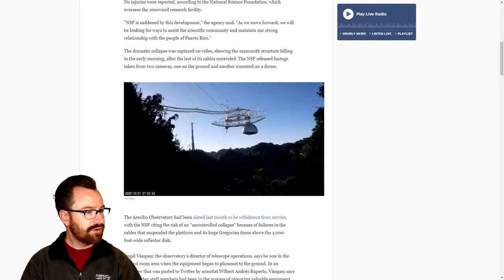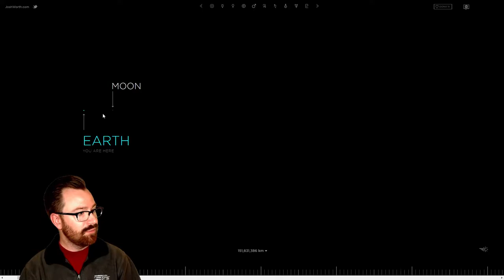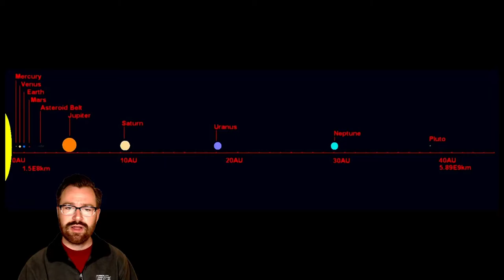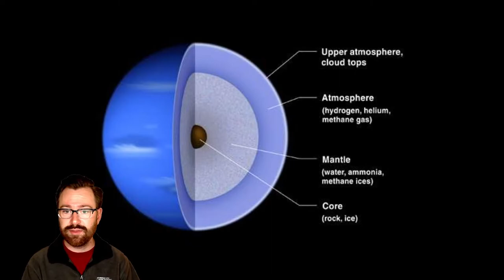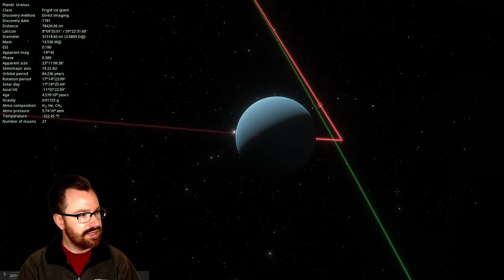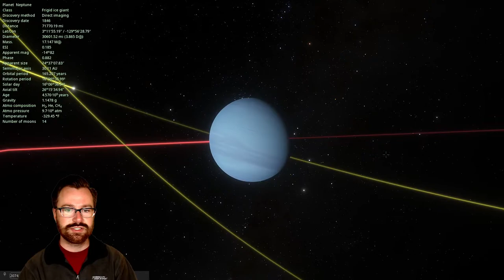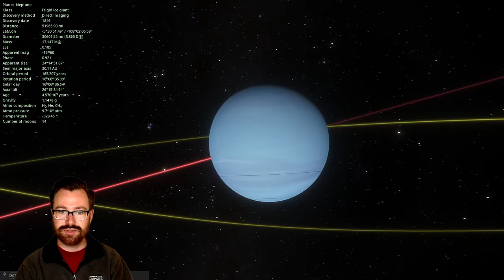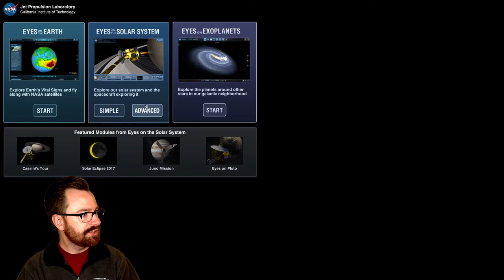DEEP DIVE: Ice Giants: Uranus & Neptune livestream 12/7/20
Baby, it's cold outside, but not nearly as chilly as the planets lurking out in the furthest reaches of our Solar System! Join Planetarium Specialist Patrick Hess tonight at 6pm live on Facebook for our next deep dive, this time all about the ice giants Uranus and Neptune! Find out what makes these mysterious titans so unique, and discover how they offer clues to us about the violent beginnings of our Solar System.

Videos courtesy of NASA JPL